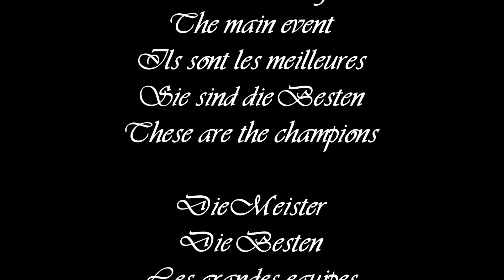PES 2012 & FIFA 13 - Game Special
FIFA 13 (Game Special)
UEFA Champions League Hymne

Artist: Tony Britten
Label:
Released: 1992

Lyriks:

Ce sont les meilleures equipes
Es sind die allerbesten Mannschaften

Die Meister
Die Besten
Les grandes equipes
The champions

Une grande reunion
Eine grosse sportliche Veranstaltung
The main event
Ils sont les meilleures
Sie sind die Besten
These are the champions

Die Meister
Die Besten
Les grandes equipes
The champions

Die Meister
Die Besten
Les grandes equipes
The champions

The UEFA word, the UEFA logo and all marks related to UEFA competitions, are protected by trade marks and/or copyright of UEFA